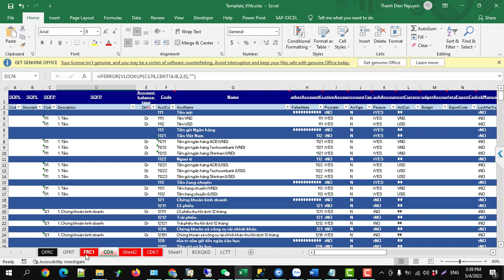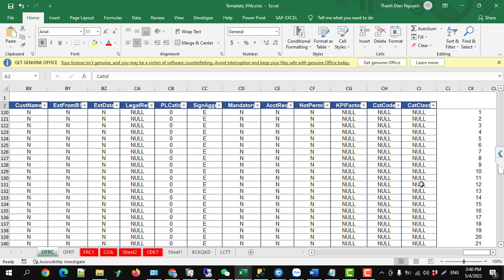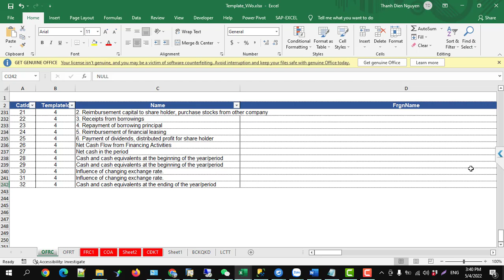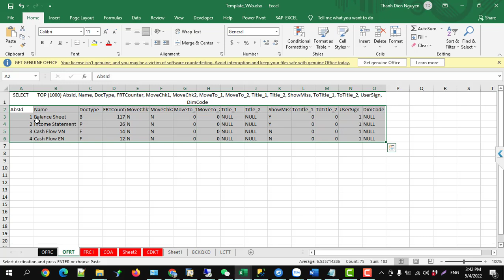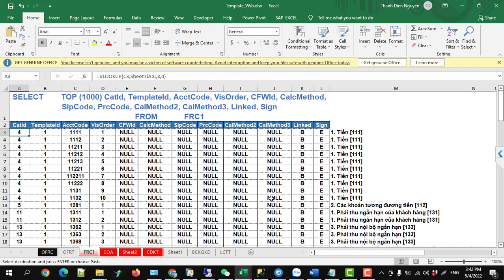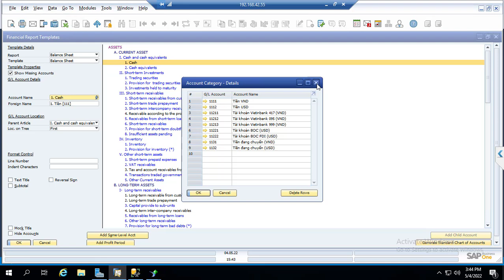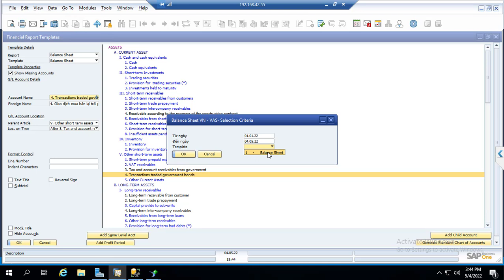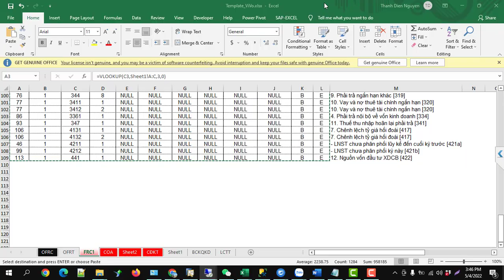How to Import Finance Templates in SAP Business One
Learn how to import finance templates into SAP Business One with this step-by-step guide. We'll cover everything from preparing your template files to successfully importing them into the system, ensuring your financial data is correctly structured and ready for use. This tutorial is ideal for finance professionals and SAP Business One users looking to streamline their financial processes.